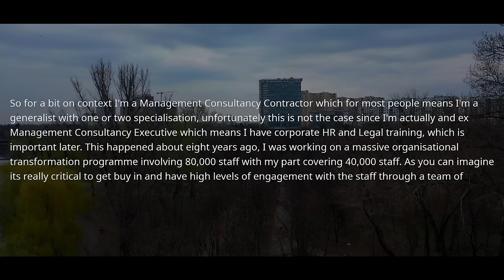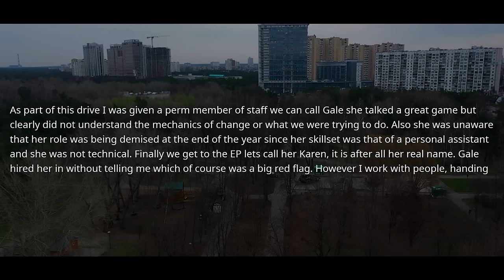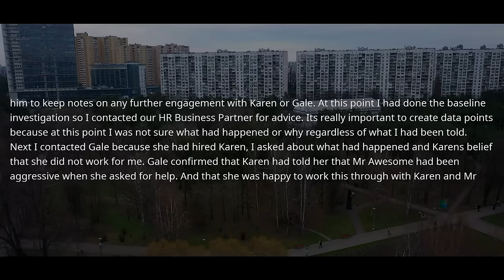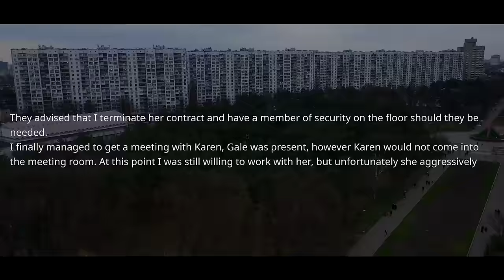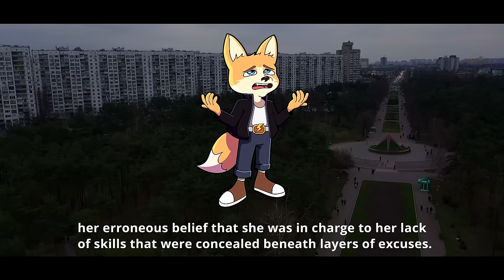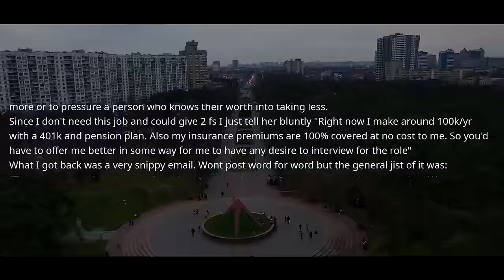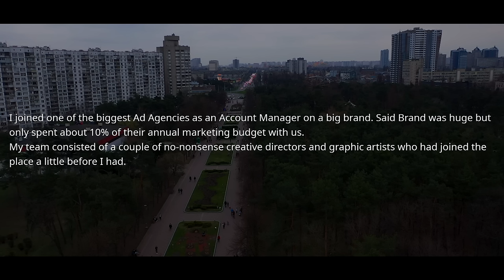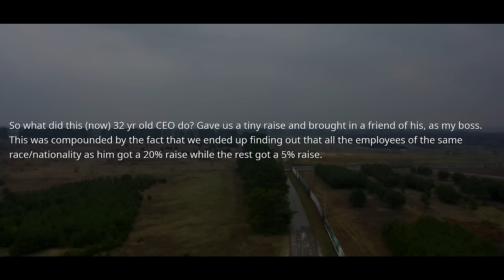New CEO Didn't Realize How He Screwed Up! Entire Team Quit & You Lost $12,000,000 Contract Boss r/EP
0:00 - Story 1
7:00 - Opinion and my comments
7:53 - Story 2
10:40 - Opinion and my comments
11:31 - Story 3 & Opinion